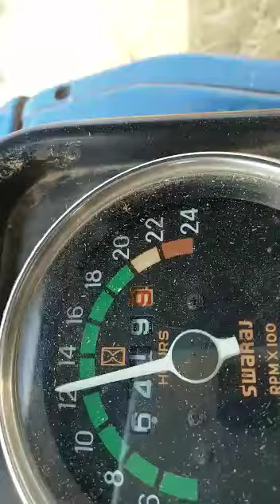श्री जगदम्बा एन्ड सन्स कोरांव 9795262202,9935791825,8933031134 कुटी मशीन (सत्यम भरतपुर )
video श्री जगदम्बा एण्ड सन्स
कोरांव ,नारीबारी ,फूलपुर ,हनुमना .